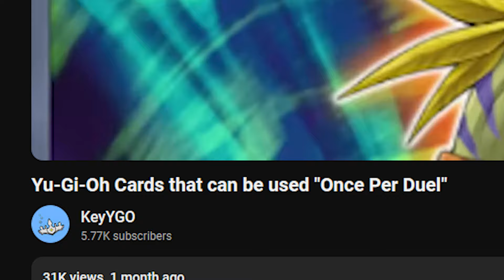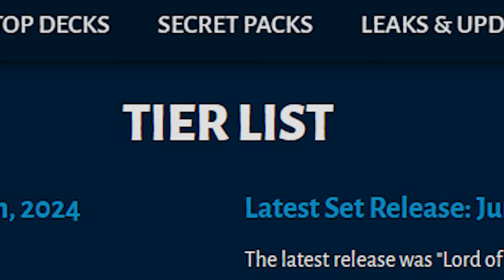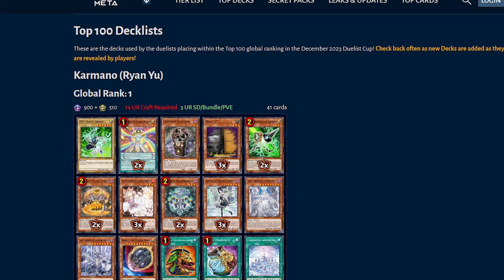I Suck at Yu-Gi-Oh, so I Climbed the Master Duel Ladder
I Suck at Yu-Gi-Oh, so I Climbed the Master Duel Ladder. Rather than make funny videos about card effects, or video essays about modern YGO, I decided to climb the ranked ladder so I could get a better appreciation for the TCG that I love to yap about. Will my knowledge of pack filler 82 improve my gameplay? Will I see the light of Master Rank?